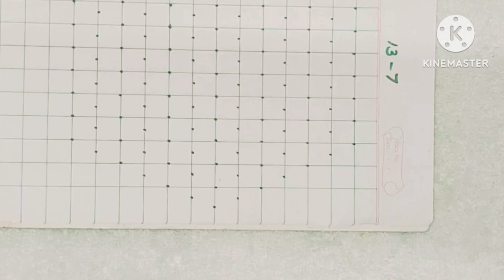13*7 small and beautiful rangoli🌹easy kolam beginnersrangoli🌹muggulu flower kolam🌹 daily rangoli